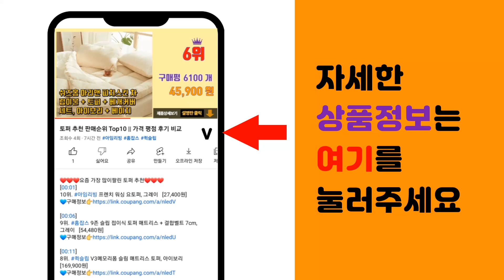앞니교정 추천 판매순위 Top10 || 가격 평점 후기 비교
❤️❤️❤️요즘 가장 많이팔린 앞니교정 추천❤️❤️❤️

[00:01]
10위. #1+1틀니 치아미백, 2개   [15,800원]

[00:06]
9위. 디어바디 수면용 이갈이방지 마우스피스, 3개, 1세트 [8,900원]

[00:11]
8위. 노멀라이프 굿나잇 맞춤 이갈이 방지 마우스피스+케이스+사용설명서, 1개 [16,900원]

[00:16]
7위. DAVV 이갈이 방지 마우스가드 4개+케이스, 1세트 [18,900원]

[00:21]
6위. #[1+1] 미소다믄 이갈이 방지 마우스피스 마우스가드, 2개   [12,060원]

[00:26]
5위. 이지숨 소프트 입막음 테이프 60회, 1개 [6,500원]

[00:31]
4위. #[국내배송] 틀니 의치 임시 치아 이빨 상하세트 셀프 만들기, 1개   [13,900원]

[00:36]
3위. 뼈연구소 BL-M1 마우스피스 4개입, 1개 [15,100원]

[00:41]
2위. 굿앤웰 형상기억 마우스피스, 1개 [7,290원]

[00:46]
1위. 바른케어 마우스피스, 1개 [5,980원]